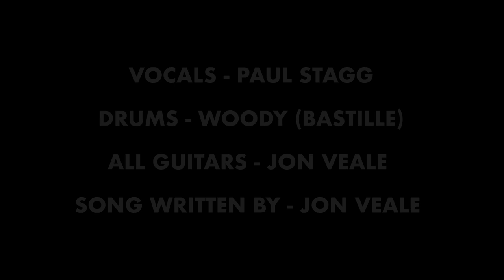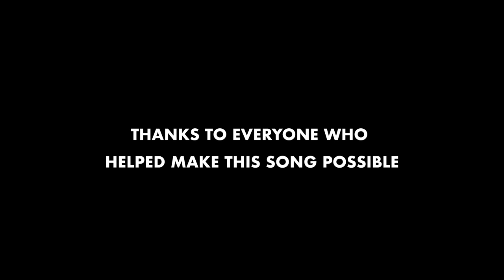Flick the Switch Lyric Video - Jon Veale feat. Paul Stagg & Woody (Bastille) 2020